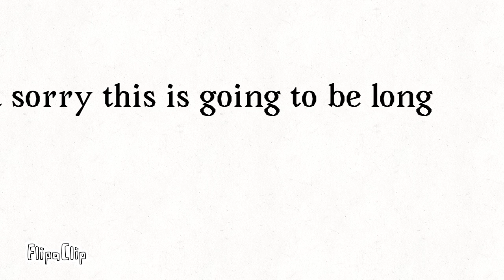Can I get uhhh burger